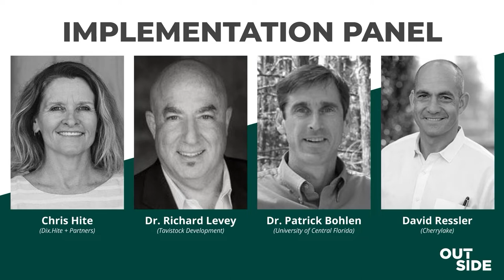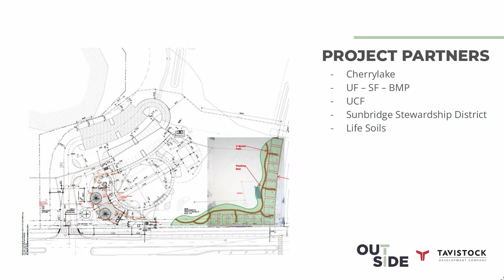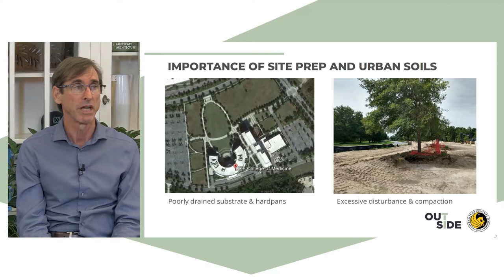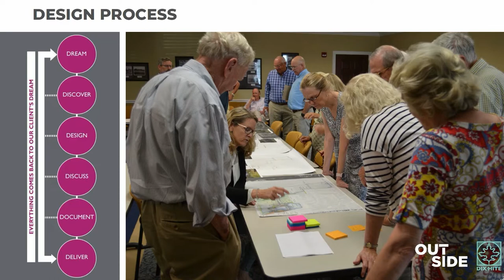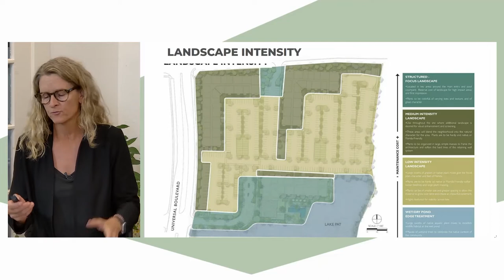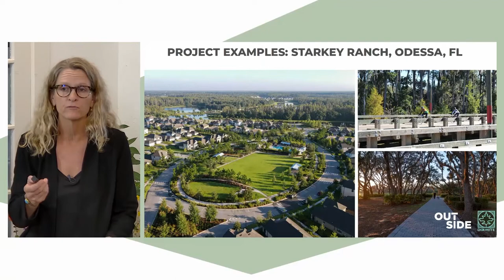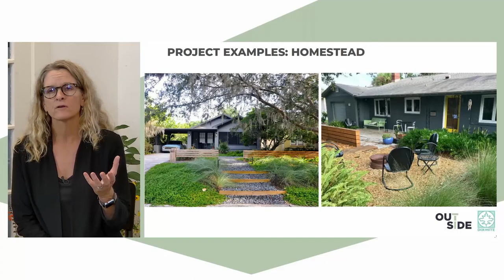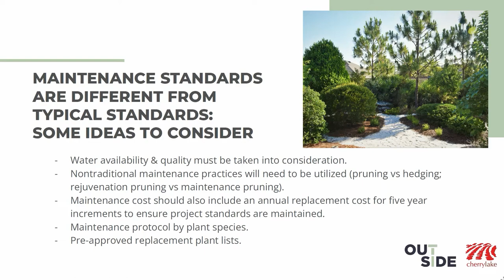OUTSIDE Collab 2021: Implementation Panel